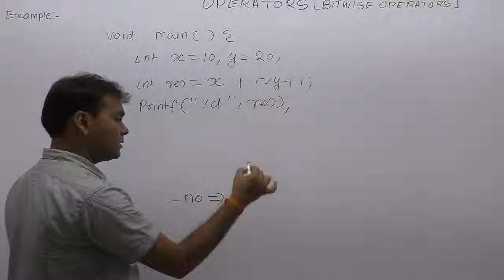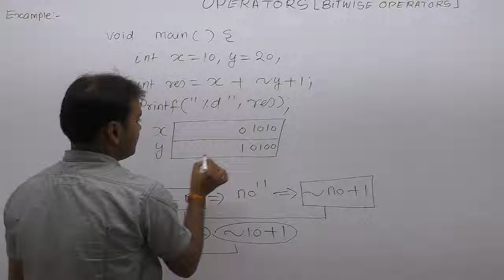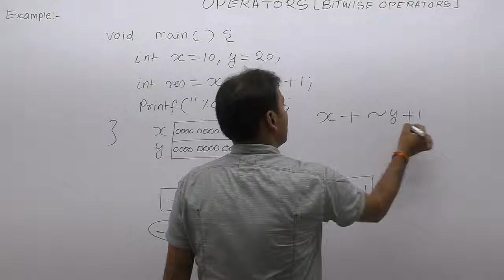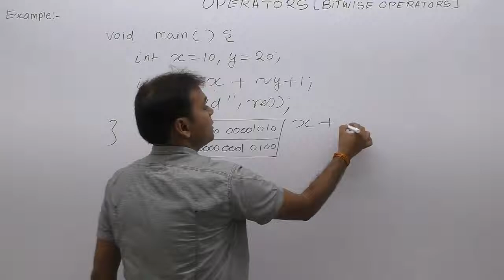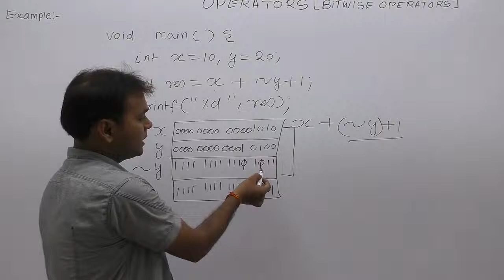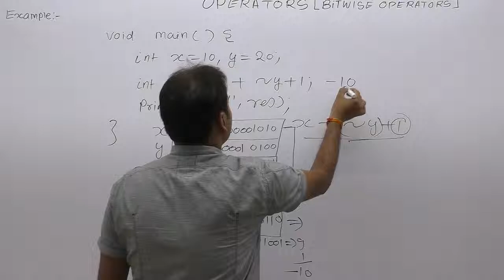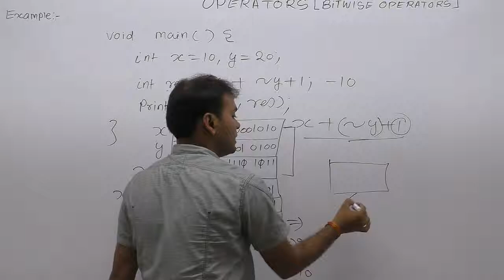Examples of Bitwise Operator in C-Part149 | C Language by Java Professional